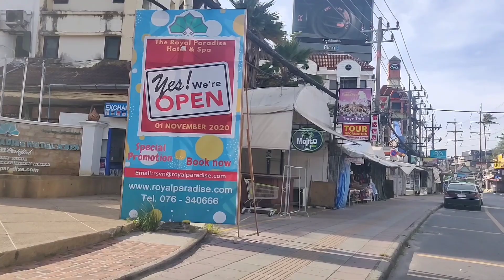Patong Phuket Thailand 🇹🇭 27/01/2021